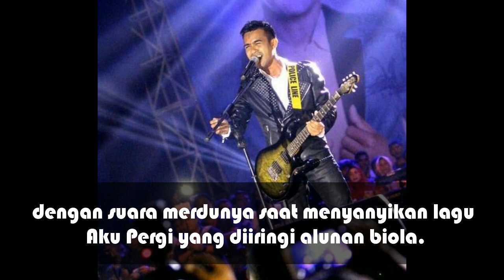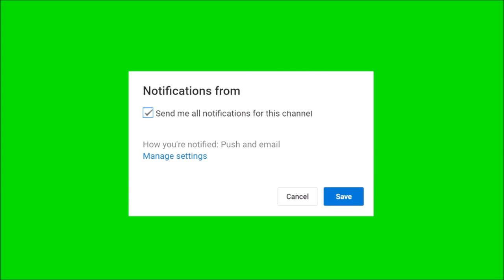FILDAN JATUH SAKIT SETELAH KONSER KEMENANGANNYA D'STAR INDOSIAR 2019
SELAMAT MENONTON